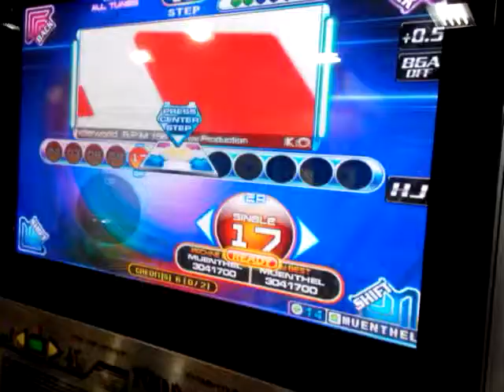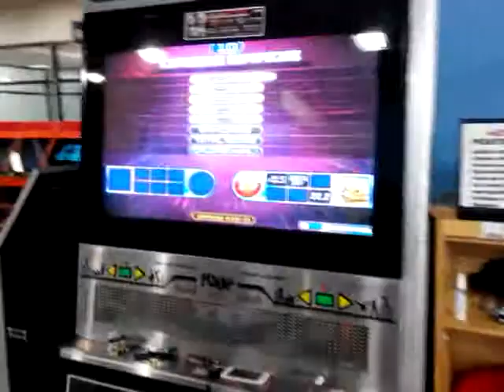KOA S17 no bar + HJ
Got 10 greats on bar + nj routine :|